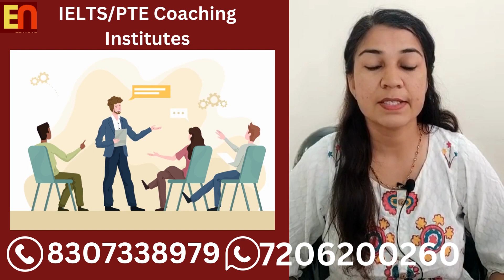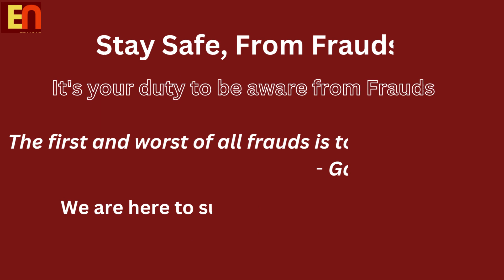Challenges of Refusal/ Reasons for Refusals/ Canada Refusal/ Common Reasons for Refusal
Challenges of Refusal/ Reasons for Refusals/ Canada Refusal/ Common Reasons for Refusal/ Shocking Refusal Reason | Canada Study Visa
Hello Everyone,
Today, I am going to tell you about common reasons for the refusal in Canada/Australia. There are so many common reasons behind refusal like your score in IELTS, Percentage in your qualification and Stay of purpose. Be aware of your profile you can also take advice from us.

Office Address:- EU Visa Consultancy, SCF-125, Ground floor near Khetarpaul Hospital, Green Square Market, Hisar Haryana 125001

You can also follow us for the latest updates on these accounts

REASONS mentioned in English for English viewers:
1. Failure to prove that you will leave the country after study.
2. Irrelevant Course or course not related to previous study.
3. Insufficient Funds or not having enough funds for supporting your study and yourself.
4. Giving false information in your documents.
5. Not being transparent about your previous visa rejections.
6. Unconvincing IELTS or Less than required score on English Language test.
7. Officer's mood might not be good or officer might be overly strict. (could be possible).
8. You are overqualified for course you have chosen.
9. You are apply very very late and close to application deadline.
10. They have reached the admission limit for a particular season or intake.
11 visa rejection reasons for canada 2024
12 indian in canada
13 visa rejection reasons for canada
14 canada study visa refusal re-apply
15 canada student visa refusal reasons
16 study permit rejected
17 study permit rejection canada
18 canada visa update
19 canada visa update 2024
20. study permit rejection Canada 2024